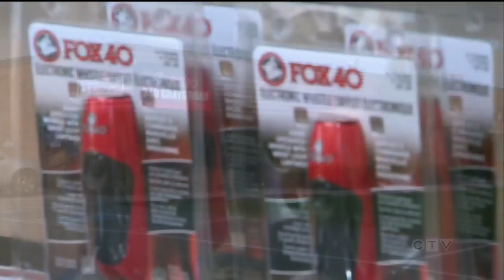Canadian-made device helping keep games clean as a whistle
A family company in Ontario has created a safer electronic whistle for the pandemic with the push of a button. Creeson Agecoutay has more.